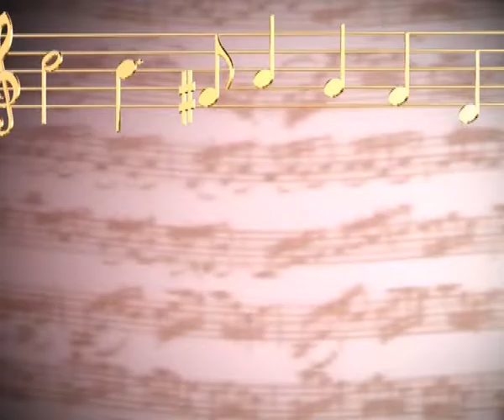Wedding wonderful backgrounds Весільні фони гарної якості